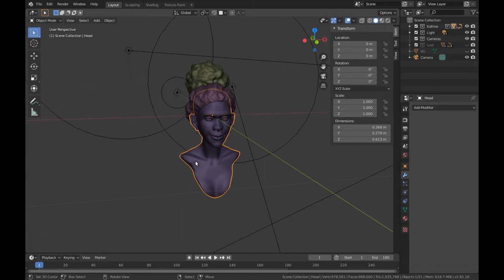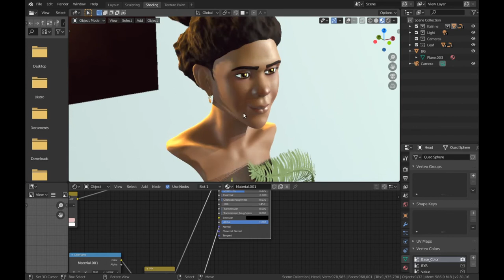Kafrine - Free head sculpting on Blender 2.8 - EEVEE